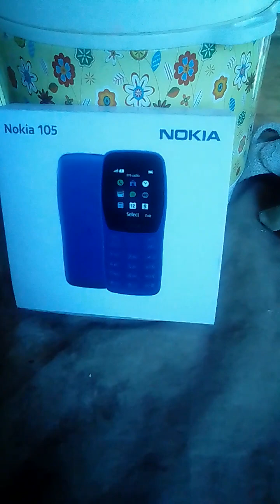YOUTUBER 10 CHANEL ,MCE,BOS POM MINI EMAS BERLIAN,SEHAT EMAS BERLIAN(980.796)TONTON YTB SY